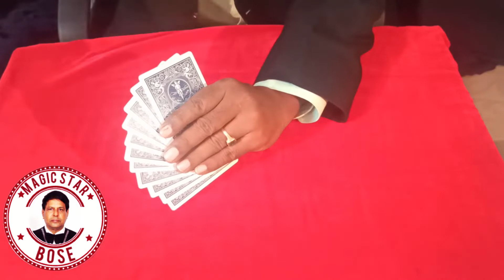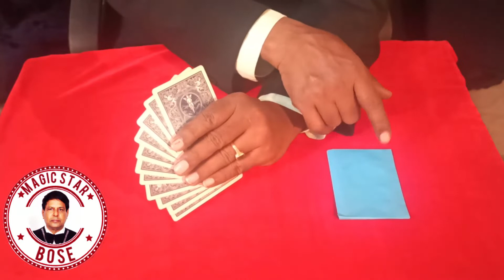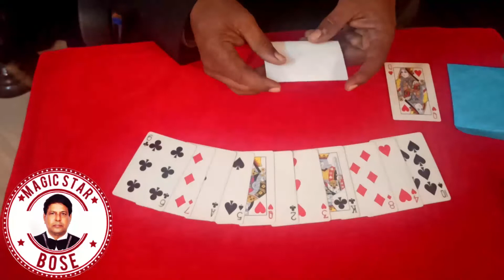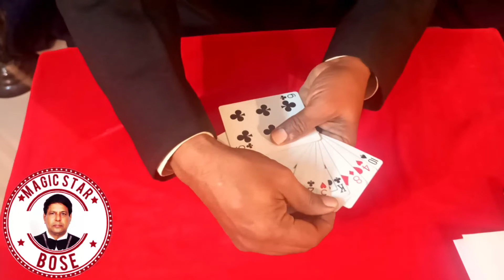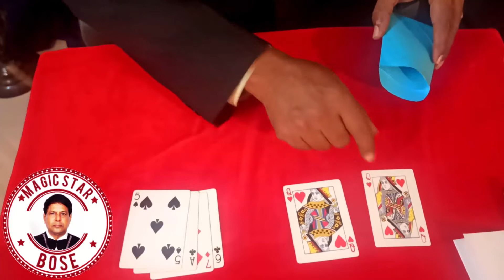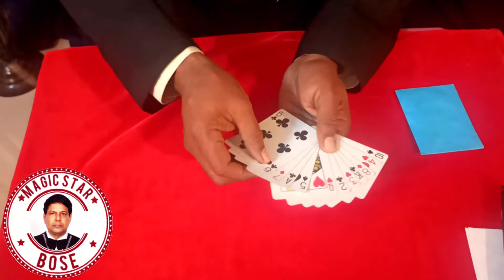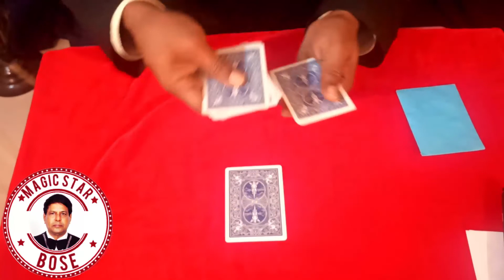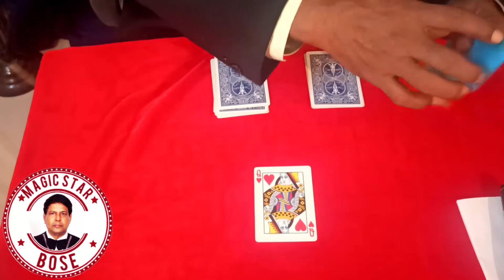Learn magic # Double game # tutorial 109..by U. P Rayudu